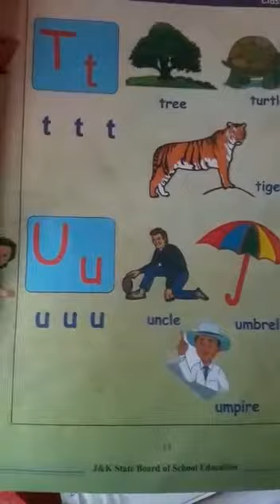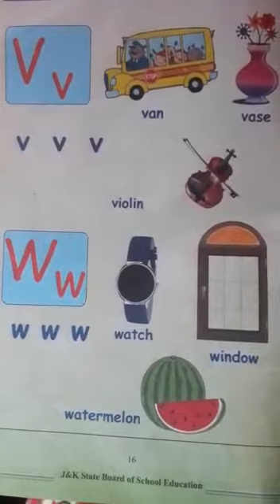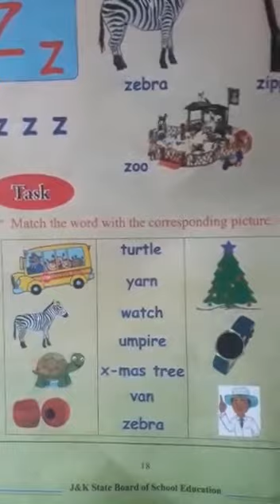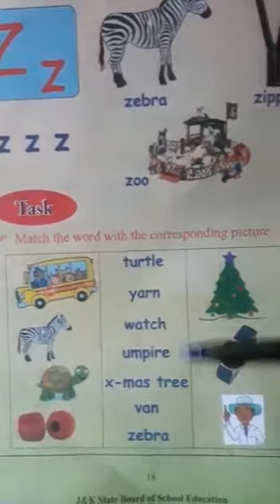Letter Sounds Class 1st.